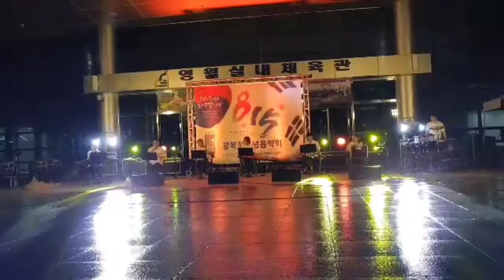감성밴드 '파인트리'의 퓨전국악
영월 8.15광복절 기념음악회